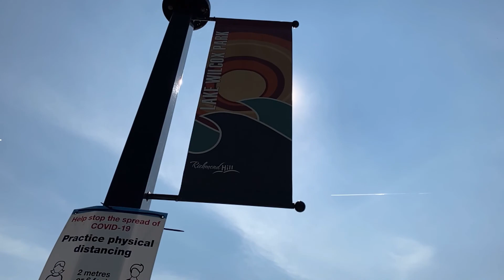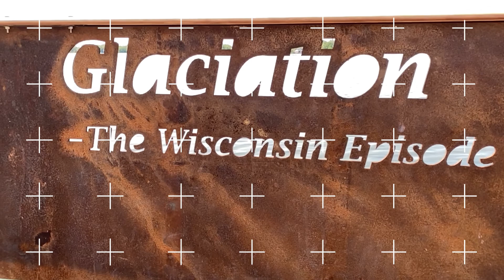Lake Wilcox 2020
Nice place to visit during summer.